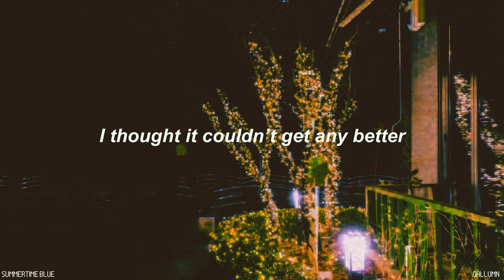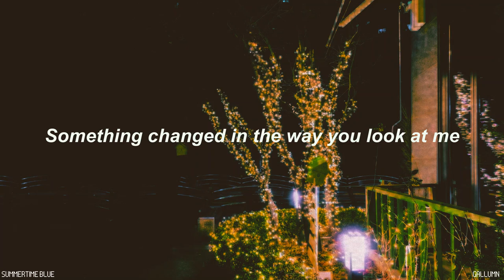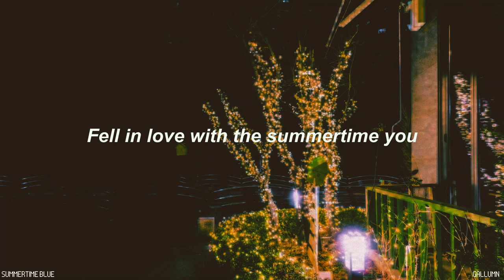Summertime Blue-Elias Boussnina (Lyrics)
Lyrics to Summertime Blue by Elias Boussnina

𝙰𝚞𝚍𝚒𝚘 𝚋𝚎𝚕𝚘𝚗𝚐𝚜 𝚝𝚘; 𝙴𝚕𝚒𝚊𝚜 𝙱𝚘𝚞𝚜𝚜𝚗𝚒𝚗𝚊.
𝙿𝚒𝚌𝚝𝚞𝚛𝚎: 𝙱𝚞𝚗𝚍𝚘𝙺𝚒𝚖, 𝚎𝚍𝚒𝚝𝚎𝚍 𝚋𝚢 𝚖𝚎.
𝚂𝚞𝚙𝚙𝚘𝚛𝚝 𝚝𝚑𝚎 𝚊𝚛𝚝𝚒𝚜𝚝:
Elias Boussnina
Summertime blue
Elias boussnina lyrics
Summertime blue lyrics
aesthetic lyrics
r&b
pop
hip-hop
music
lyric video
aesthetic
underrated music
Summer tunes
Summer
closer
Alternative pop
Soul
Music